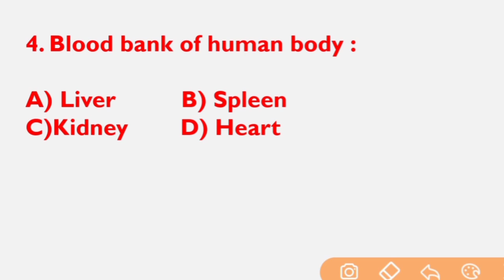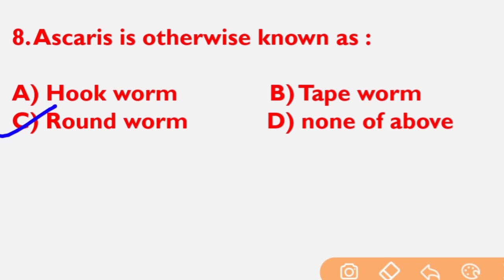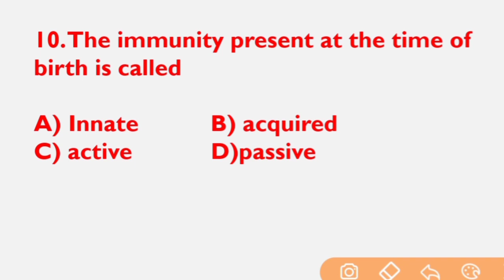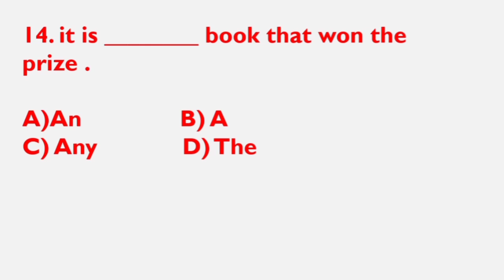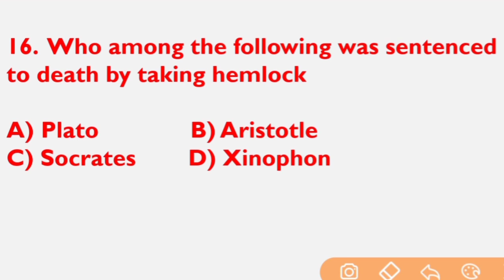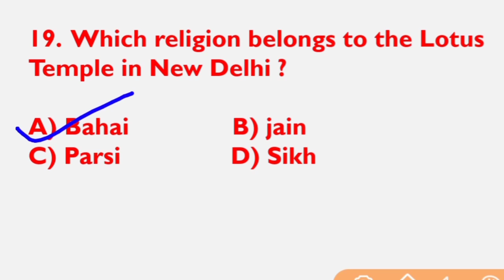MNS // General Questions//